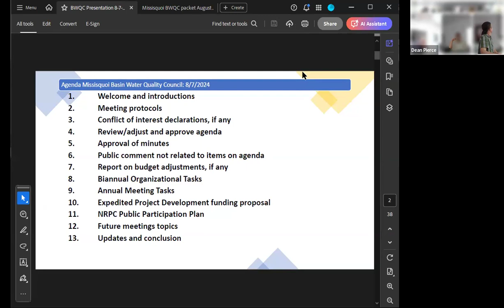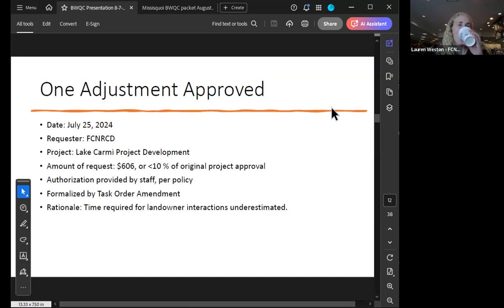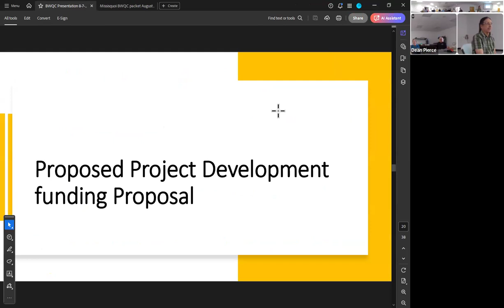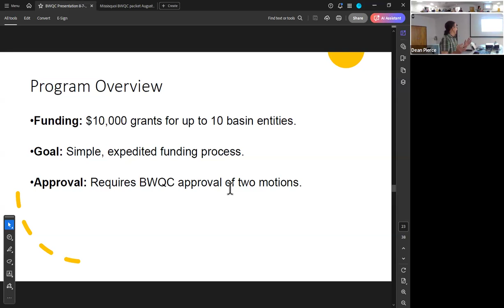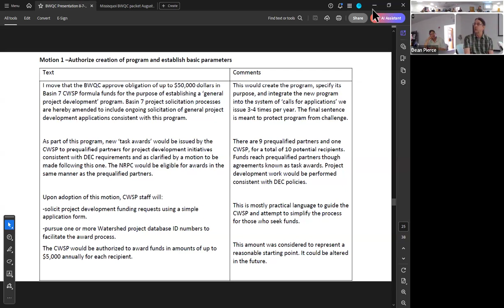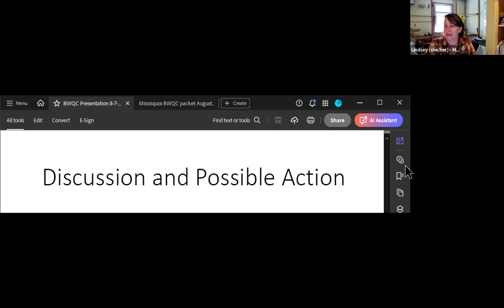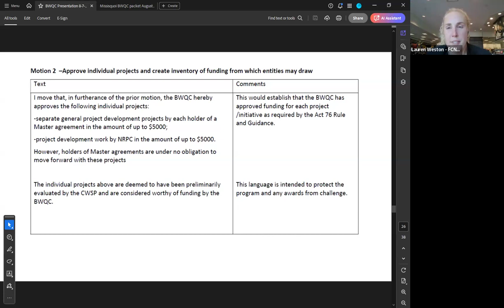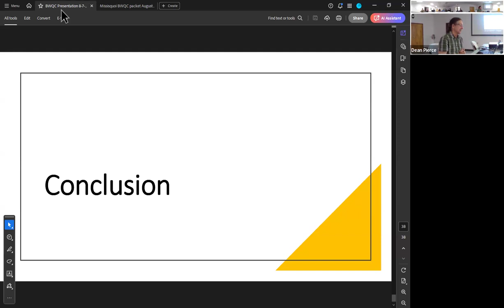Missisquoi Basin Water Quality Council meeting, August 7, 2024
Nineteenth meeting of Missisquoi Basin Water Quality Council, with topics including:  1)   Report on budget adjustments; 2) Biannual Organizational Tasks (Membership Renewals and New Appointments and Seating of Alternates) ; 3)  Annual Meeting Tasks (Election of Chair and Election of Vice Chair); 4) Funding proposal; and 5)  State of the Lake Highlights.